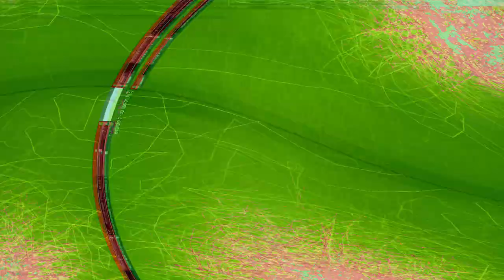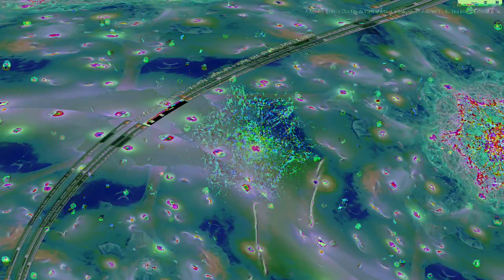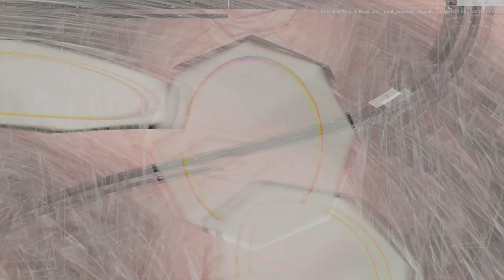Movie 24 10 27 08h06m54s series two